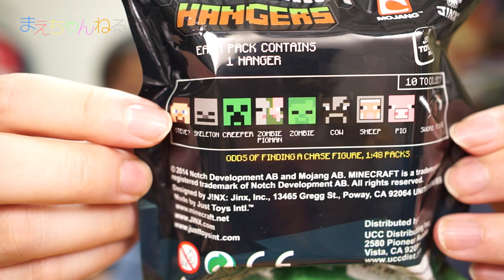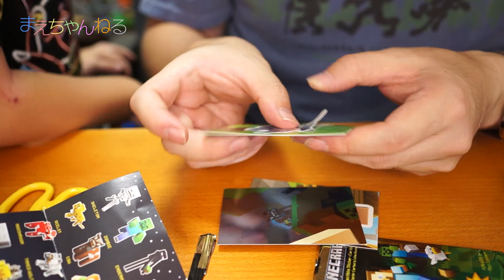とにかく高い（汗）マインクラフトグッズをヴィレッジヴァンガードで買ってきました(´ε｀ ) MINECRAFT HANGERS / Collectible Sticker-Cards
先日ヴィレッジヴァンガードでマインクラフトのグッズを見つけたので買ってきました！
ところがキーホルダーが1つ1,500円、ステッカー480円、カード680円と非常に高かったです（涙）

今回はキーホルダーを2つ、カード2パックを開封しております^^

キーホルダーのクオリティは、まあまあ良いのでマイクラ好きにはオススメかもです^^;

今見たらAmazonで割と安く売ってました（涙）
▽MINECRAFT(マインクラフト) ブラインドボックス クリップ・キーホルダー 1個(ランダム)（Amazon）

▽使用音楽（YouTube オーディオ ライブラリ）
・The Farmer In The Dell (Instrumental)
・Sand Castles

▽撮影機材　SONY α NEX-5R（Amazon）